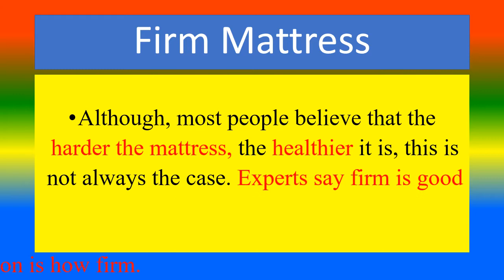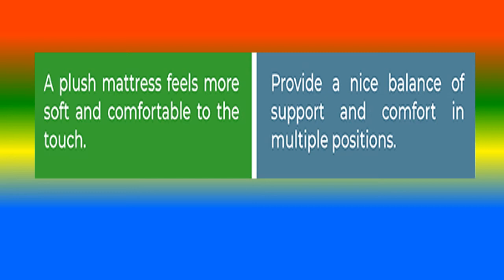Difference Between plush Mattress and Firm Mattress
what is plush Mattress?,
 what is Firm Mattress?,
what are the Difference Between plush Mattress Firm Mattress?,

TOPICS
PSYCHOLOGY